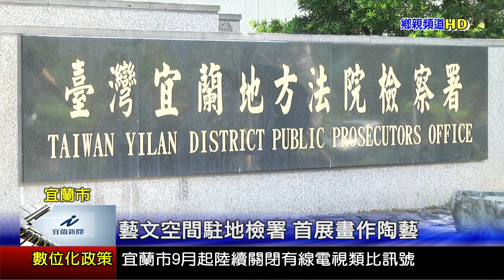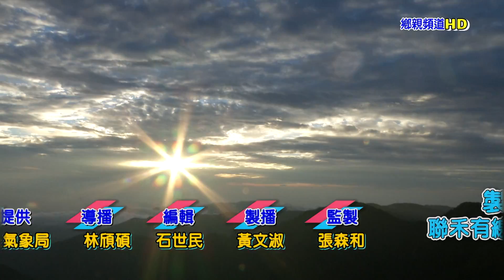宜蘭新聞1051006 HD播出